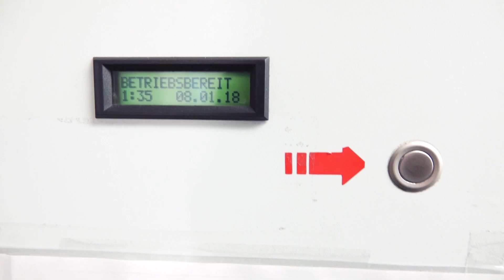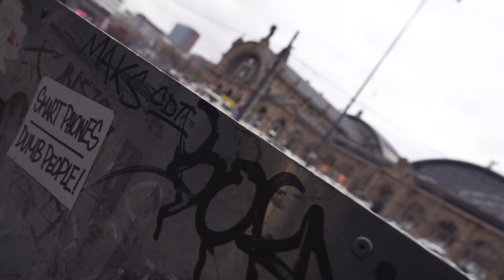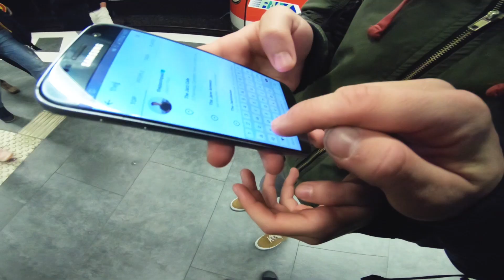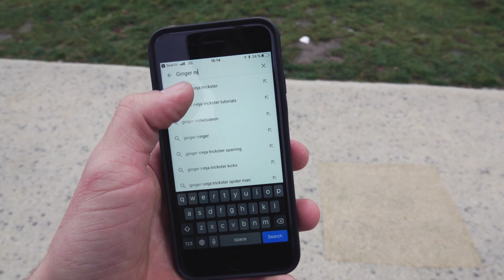MY SECRET SENSEI - Vlog S2E7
Emiljo A.C. - Look At Me, Hector